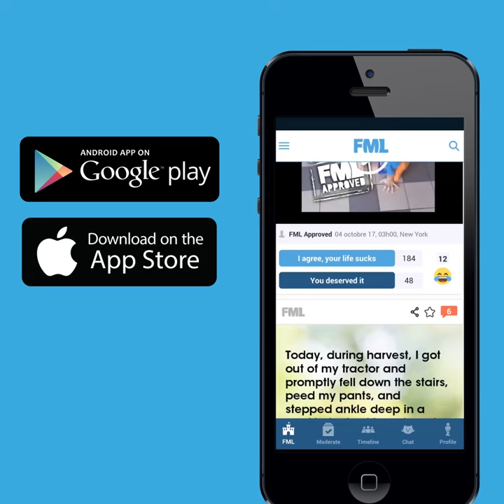Disrespectful Puppy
So much sass from such a small dog!